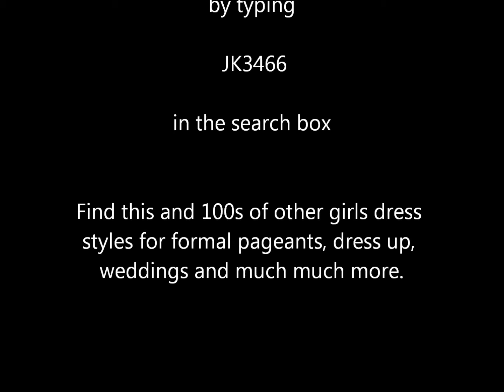Flower Girl - Communion Dress - Style JK3466 - Flowergirloutlet.com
A new style for 2014 in flower girls and communions. This dress is great and will fit the hard to find sizes. Available in little girl sizes 2 and up to plus size 20.